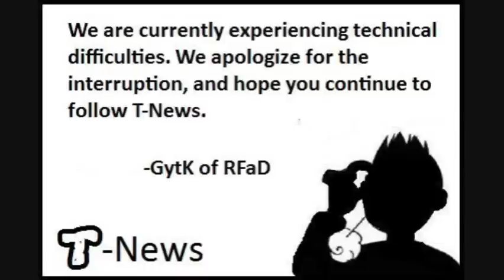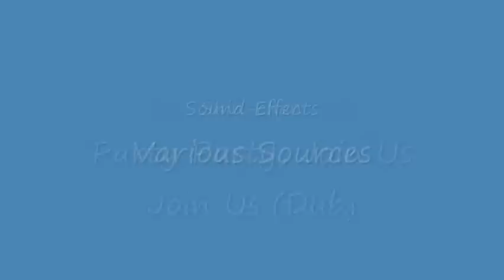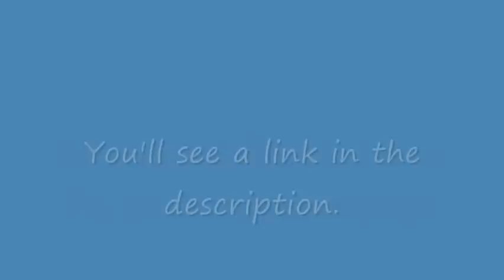I''s Hell 2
Once again, inspired by AMV Hell and TonyIV05's Anime Dubbing videos. Special thanks to Ocelot0070 as well!

The event you have feared and/or been waiting for is here at last guys...enjoy, and Happy April Fool's Day!

For more I"s videos, check out the main Youtube profile.

To learn more about I"s, please visit our homepage.